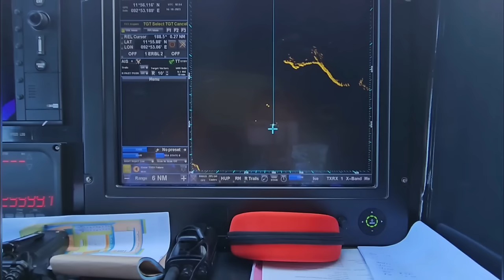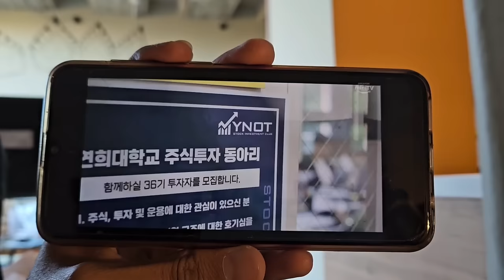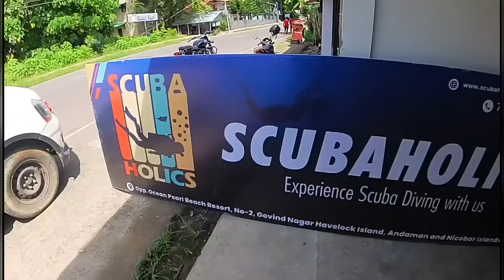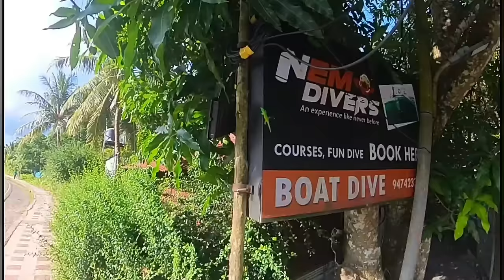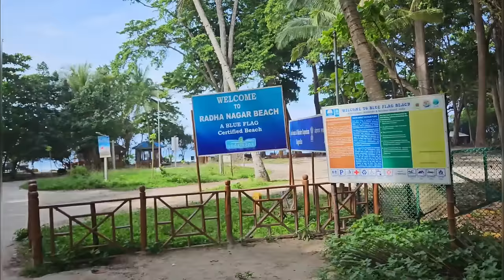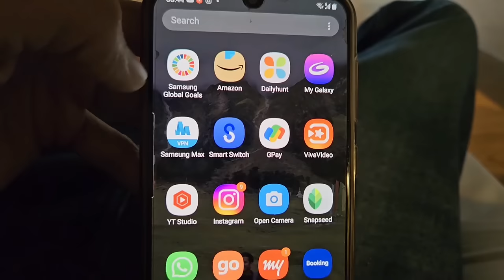Andaman and Nicobar islands tourism video | Havelock island complete tour.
Click on the below links to watch these 5 best K-DRAMA shows dubbed in Hindi absolutely free on Amazon miniTV ⬇️

Welcome to Andaman travel series.
This is 2nd episode out of 3. In this video, you will get details of traveling Havelock island from Port blair, also about experiencing Havelock. We did 6 nights trip, and you will get all information for Andaman travel in all 3 videos.

For Andman Tour Package Booking:
Name - Maharaja Travels, Andaman
Registered Recognised & Approved by Directorate of Andaman Tourism

For All Cruise/Ferry Tickets & Activities Online Booking Service:
Company Name: BOOKMYBOAT

For Scooty Rental Service
Company Name: Selfride

For Scuba Diving Advance Booking
Name: SCUBAHOLICS